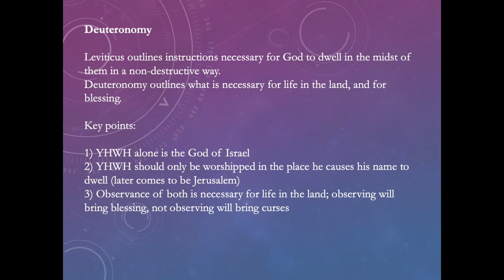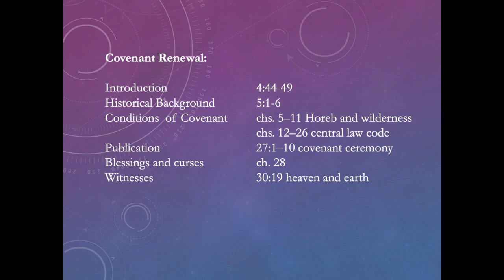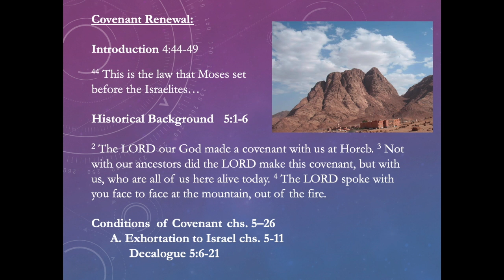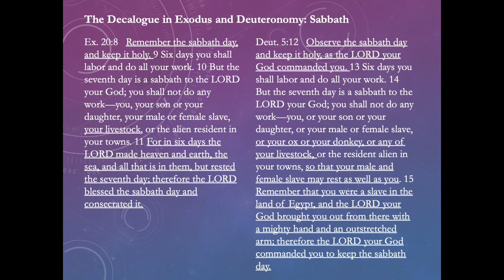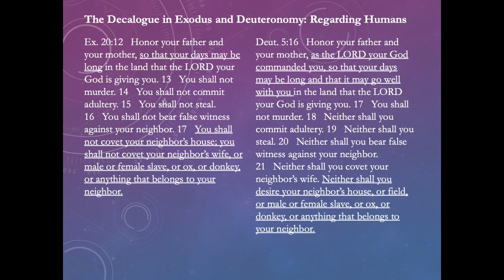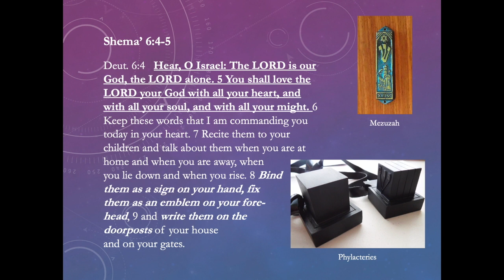OT500 Deuteronomy: Covenant Renewal I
This video is about OT500 Deuteronomy: Covenant Renewal I